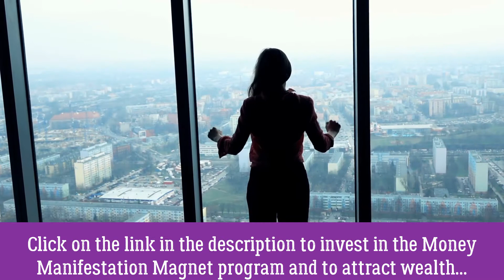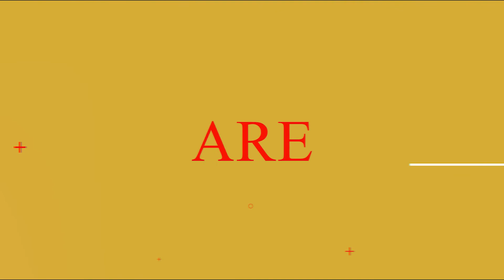How Do You Manifest Money WITHOUT Giving Up? 7 Secrets!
How do you manifest money without giving up? By reprogramming your subconscious mind

Are you ready to work with me on manifesting your dreams and raising your vibration?

Most people give up on the law of attraction and on manifesting money way too soon. Instead, I want you to make a decision that is so powerful that your old program has no chance anymore. Promise yourself and me that you will learn how to manifest money and that you will not give up.

Appreciate the cash you have in your bank account and feel wealthy every day. Take a 10-minute virtual shopping break every day and be grateful for the bills you have to pay because it means that you have enough money to have an apartment and running water.

How do you manifest money without giving up? You use the power of repetition to feel a little bit wealthier every day.